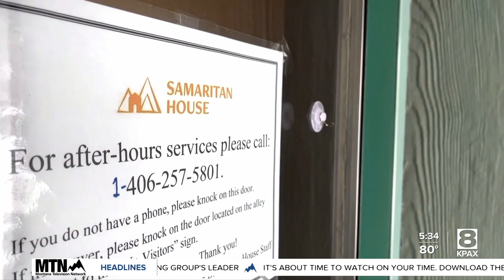Kalispell's Samaritan House celebrates groundbreaking of expansion project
A project years in the making in Kalispell was celebrated with an official groundbreaking ceremony on Thursday.